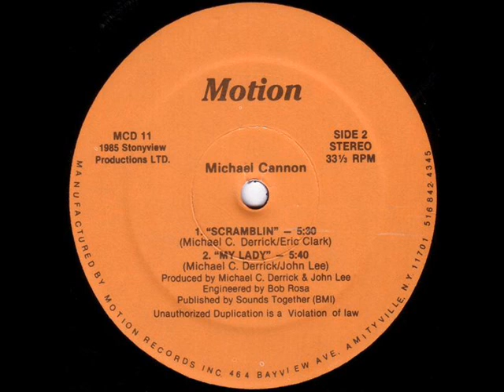Michael Cannon - Scramblin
1985 , Motion Records